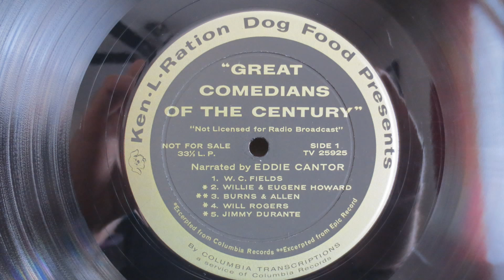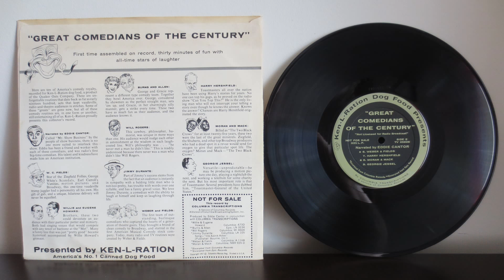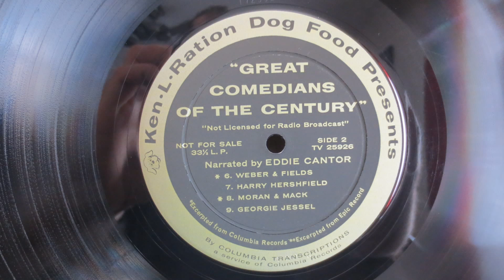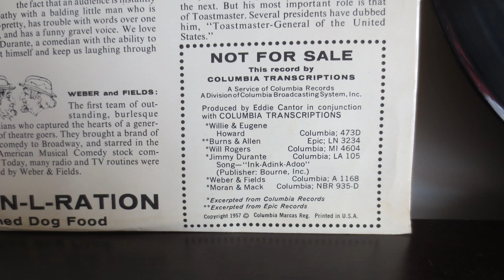Great Comedians Of The Century narrated by Eddie Cantor (1957)